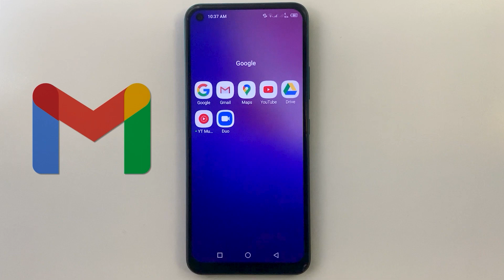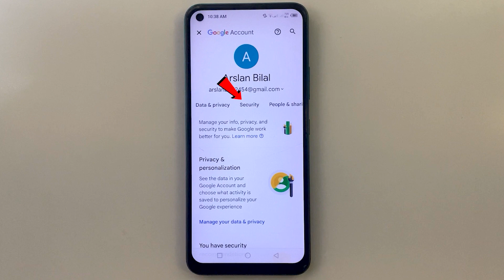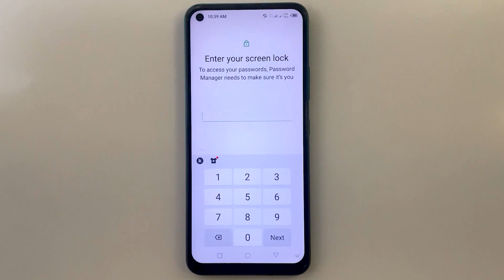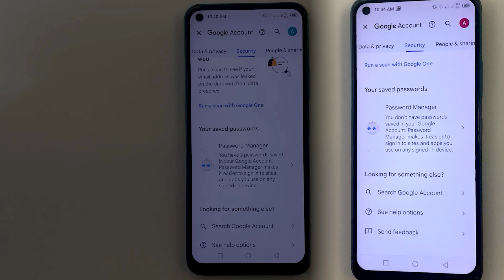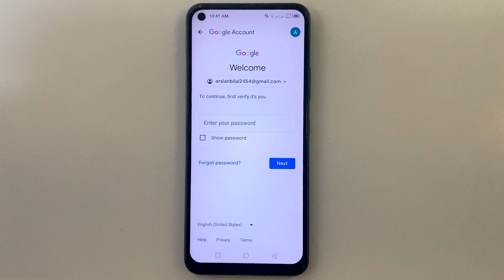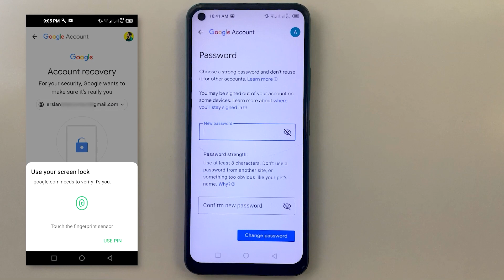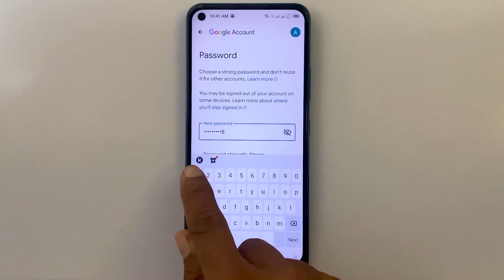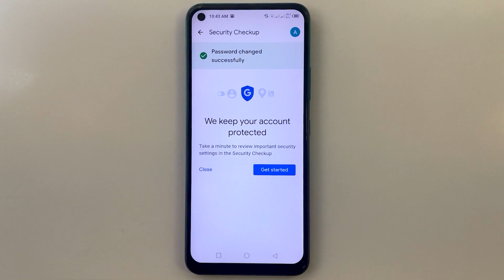Gmail id ka Password bhul gaye to Kaise Pata Kare | Gmail Password Kaise dekhe | Email id Password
About This Video:
Have you forgotten your Gmail password? Don't worry if you have forgotten your Gmail account password. In this video, I have told you how to find Gmail account password.